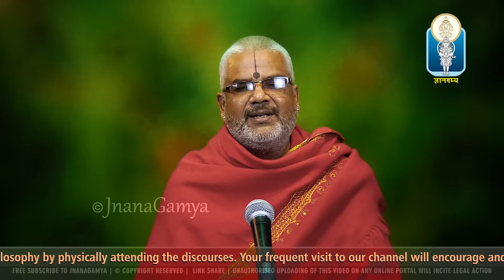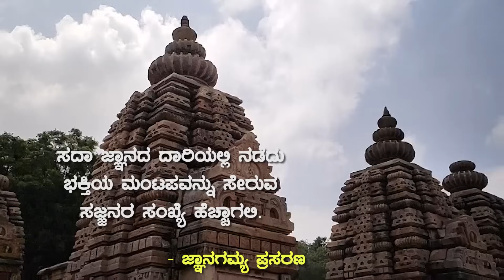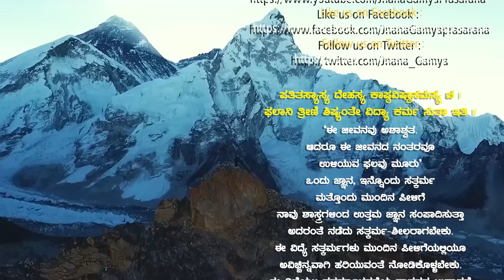Sathybodhaaryara Charucharanake Namipe | ಸತ್ಯಬೋಧಾರ್ಯರ ಚಾರುಚರಣಕೆ ನಮಿಪೆ | Vid Kallapura Pavamanachar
JnanaGamya Prasarana presents "GuruSathybodhaaryara Charucharanake Namipe" Discourses by Vid Kallapura Pavamanachar 𝄂 A Spiritual Discourses Series 𝄃

Programe Name : GuruSathybodhaaryara Charucharanake Namipe
Lyrics : Maramadghannasammeera madhwamato
Lyricist Name : Shri Guru Gopaladasaru, Shri Varada Gopaladasaru, Shri  Tande Gopaladasaru / Ankita : Gopalavittala
Language : Kannada
Discourses by :  Vid Kallapura Pavamanachar
Subject :  Daasa Sahitya Darshana

Audio Master & Video Editing : Tejaswi Studio

▶Publication Date : Mar 25, 2024
▶JnanaSeva: Sri Ravindra, Smt. Meera, Pooja & Pallavi

Kannada Lyrics:
ಮಾರಮದಘನ್ನಸಮ್ಮೀರ ಮಧ್ವಮತೋ-
ದ್ಧಾರ ಶುಭಗುಣಸಾಗರ ಧೀರ | ಪ |

ಗುರುಸತ್ಯಬೋಧಾರ್ಯ ಹರಿಕರುಣದಲಿ
ಪರವರ್ಗದ ಗೆಲಿದು ಧಾರಿಣಿಯೊಳು ಮೆರೆದೆ | ಅ.ಪ |

ಮುನಿ ನಿಮ್ಮ ಮಹಿಮೆಯನು ತಿಳಿಯದಲೆ ದಂಡೆತ್ತಿ
ಮನಸಿಜನು ಬರಲು ಕೇಳಿ ತಾಳಿ
ಘನಮಹಿಮ ಸತ್ಯಪ್ರಿಯ ಗುರುಕರುಣ ದೃಡಕವಚ-
ವನು ಧರಿಸಿ ಧೀರರಾಗಿ ಸಾಗಿ
ಮನೋಜಯಾದೃಷ್ಟಾಂಗ ಯೋಗ ಸಾಧನ ಬಲದಿ
ಮಣಿಯದಲೆ ಮಾರ್ಮಲೆತು ಕಲೆತು
ಪ್ರಣವಾದಿ ಮಂತ್ರ ಪ್ರತಿಪಾದ್ಯ ಮೂರ್ತಿಗಳ ಚ-
ಮ್ಮೊನೆ ಮಾಡಿ ಅರಿಷ್ಟತನ ಹಣಿದು ಓಡಿಸಿದೆ     ||೧ ||

ಕುಸುಮಾಸ್ತ್ರಾನಂಗನಾಗಲು ಉಡುಸಹಿತ ಹಿಮಗು-
ನಸಿಗಿ ನಭಕೈದಿ ನಿಂದ ಮಂದ
ಶ್ವಸನ ಮೆಲ್ಲನೆ ಜರಿಯೆ ವನಕೆ ಪೋದ ವಸಂತ
ಝುಷಮಕರ ಜಲದೊಳಡಗೆ ನಡುಗೆ
ಎಸೆವ ಶುಕ ಪಿಕ ಸಮೂಹಗಳು ಭಯಪಟ್ಟು ಬಲು
ದಶದಿಶೆಗೆ ಓಡಿಪೋಗೇ ಕೂಗೇ
ಪೊಸಮಲ್ಲಿಕಾದಿ ಕುಟ್ಮಲವಂಜಿ ಬಾಯ್ಬಿಡಲು
ಯಶೋನಿಧಿಯೆ ತವಕೀರ್ತಿ ಪಸರಿಸಿತು ಭುವನದಲಿ ||೨ ||

ಮಾರನಪಜಯ ಕಂಡು ಕ್ರೋಧಾದಿ ವೈರಿಗಳು
ದೂರದಲಿ ನಿಂದು ನಮಿಸೀ ಗಮಿಸೀ
ವೀರಕರ್ಣನು ತನ್ನ ಮೀರಿ ತ್ಯಾಗವ ಕಂಡು
ಸಾರೆ ರವಿಮಂಡಲವನೂ ಅವನೂ
ಧೀರ ನಿಮ್ಮ ಪಾಂಡಿತ್ಯಕಂ ಫಣಿಪ ಬಾಗಿ ಶಿರ
ಧಾರುಣಿಯ ಕೆಳಗೆ ನಡೆದ ವಿಬುಧ
ಶ್ರೀ ರಾಮ ವ್ಯಾಸ ಗೋಪಾಲವಿಠಲಾಂಘ್ರಿ
ಆರಾಧಕರೆ ನಿಮ್ಮ ಚಾರುಚರಣಕೆ ನಮಿಪೆ     || ೩||

English Lyrics :